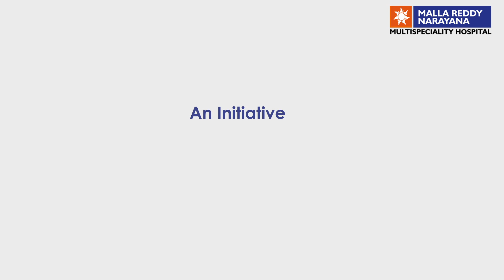A Creative Video Designed By Shlokh Advertising And Branding Agency To Malla Reddy Hosipital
Shlokh Advertising And Branding Agency Conceptualizes And Creative designs  a  Vaccination Video for the prestigious client
What is Vaccine & Why should we get Vaccinated? How Vaccine helps in fighting corona_virus?

Shlokh Advertising is a leading creative Agency based in Hyderabad ,Deals with Corporate Films, Audio Visual Presentations, Television Commercials & 3D Architectural Walk through Presentations and Digital Media Angency,Providing Digital and Social Media Services.